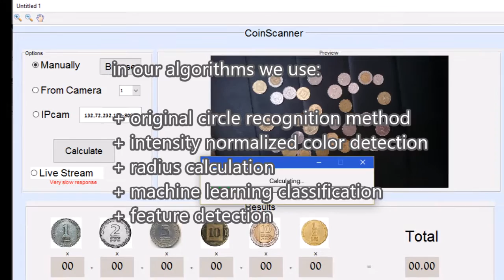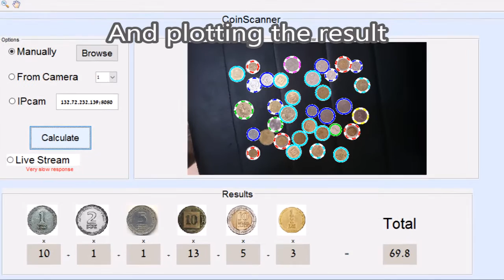CoinScanner - Matlab project app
app that recognize and claculate coins by computer vision algorithms.